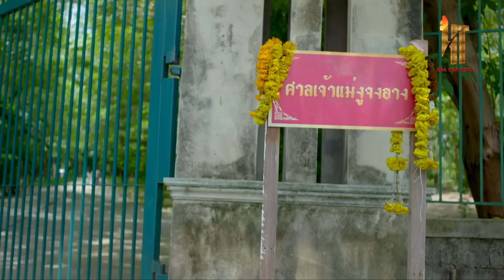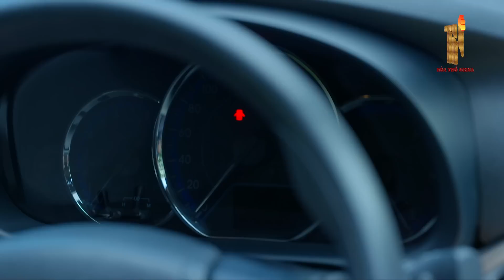[Lồng Tiếng] XÀ HOÀNG - Tập 01 | Phim Ma Thái Lan Hồi Hộp, Hấp Dẫn | Phim Thái Lan Cực Hay 2023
✅ Nội Dung :
Bộ phim này kể về câu chuyện về niềm đam mê và sự trả thù giữa nữ thần rắn và người yêu của cô. Mọi chuyện xảy ra cách đây 500 năm khi Anyawadee - nữ thần rắn, phải lòng một hoàng tử đẹp trai tên Chaiyawong. Anyawadee quyết định quyến rũ anh bằng sức mạnh của mình và khiến anh phải lòng cô. Kamyadfah, người tình của hoàng tử, rất tức giận khi Anyawadee lấy người yêu của mình. Sau khi phát hiện ra Anyawadee không phải là con người, Kamyadfah đã lừa Maneewan nhảy múa trong nghi lễ thờ rắn nhằm giết Anyawadee. Tuy nhiên, hoàng tử Chaiyawong đã yêu  vũ công Maneewan ngay lập tức.

Trong nghi lễ, Kamyadfah đã tiết lộ hình dạng thật của Anyawadee trước mắt mọi người, trong đó có hoàng tử Chaiyawong. Anyawadee bị thiêu sống và linh hồn của cô bị phong ấn bên trong một bức tượng. Tin rằng hoàng tử Chaiyawong chán ghét việc cô không phải là con người, sau đó cô đã nguyền rủa Maneewan biến thành rắn vào mỗi đêm trăng tròn. Sau 500 năm trôi qua, phong ấn bị phá vỡ và cho phép Anyawadee có lại tự do. Maneewan và hoàng tử Chaiyawong cũng được tái sinh thành Yaimai và Sarat trong kiếp này, Anyawadee có cách của mình để khiến họ cảm thấy đau buồn và báo thù.

✅  Tên Phim : XÀ HOÀNG
✅  Số tập : 74 Tập
✅  Lịch Chiếu : 21h30 hàng ngày